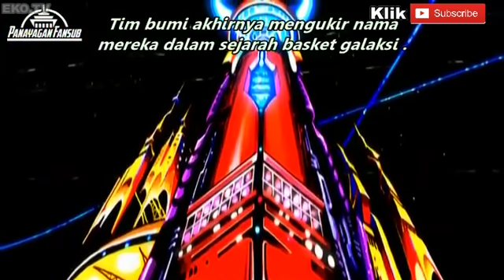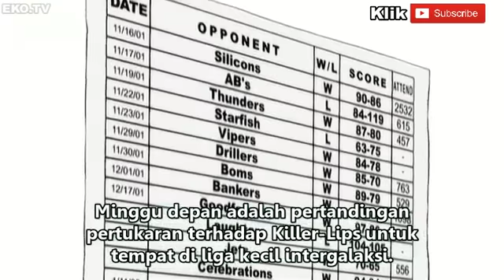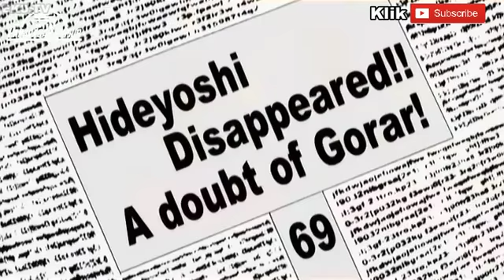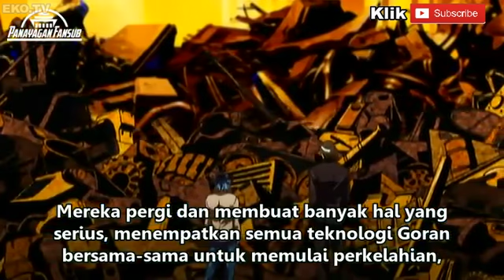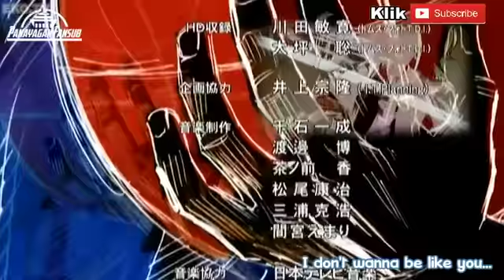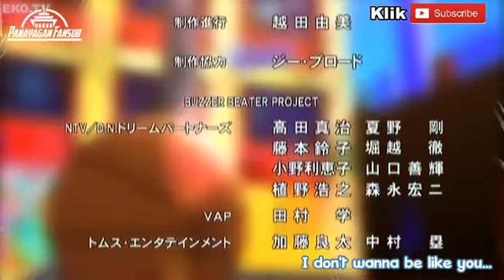Buzzer Beater EP12 Sub Indonesia